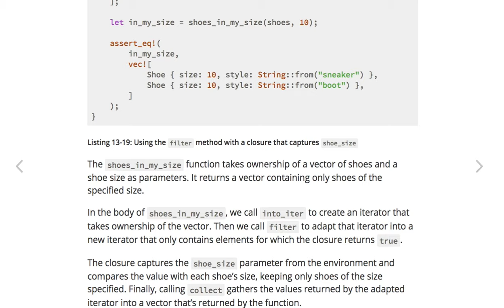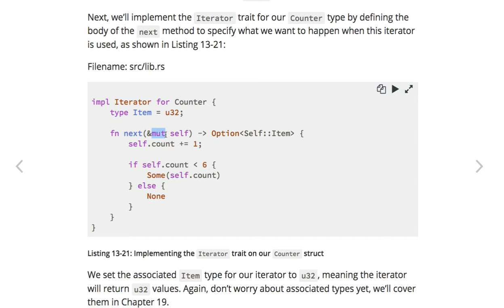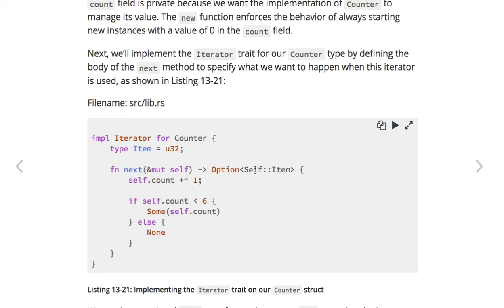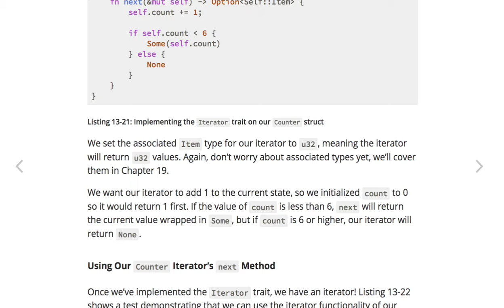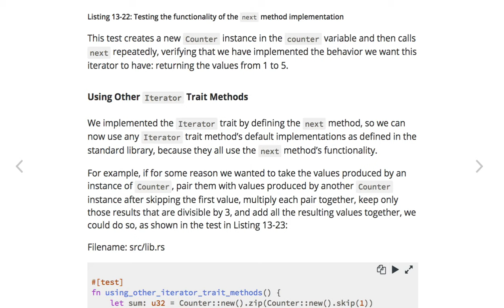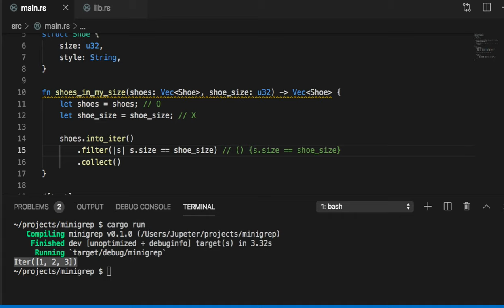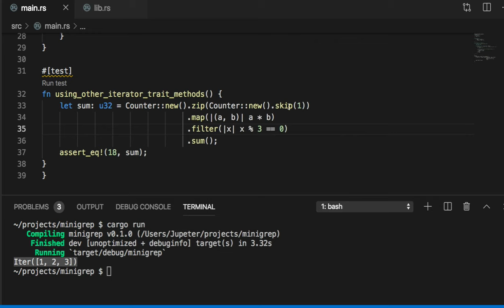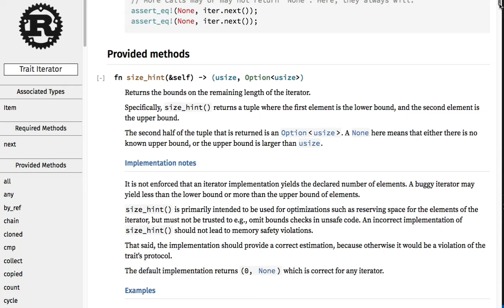[러스트] 364 - 13.2 Processing a Series of Items with Iterators